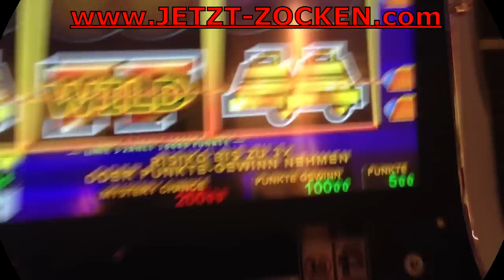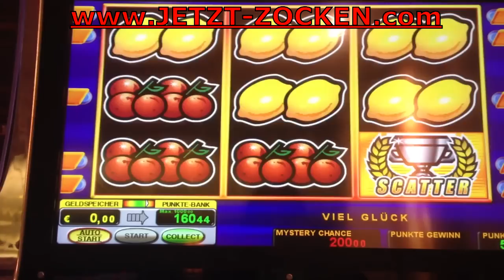►TURBOCASH - EXTREM FREISPIELE - NOVO GIGASTAR